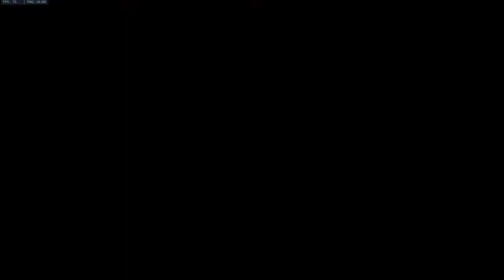[Overwatch] - 3800 SR ZENYATTA Gameplay l 5 DPS DREAMTEAM!